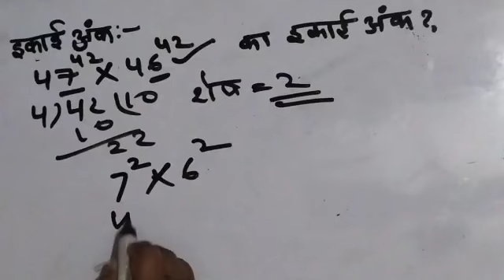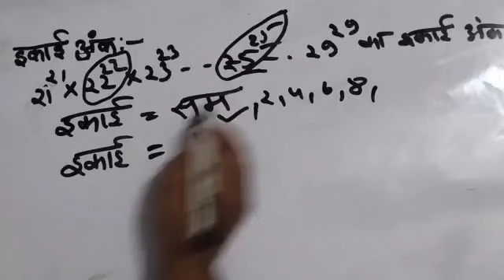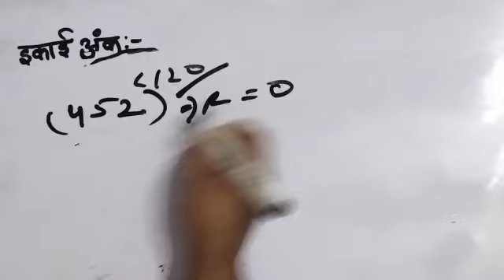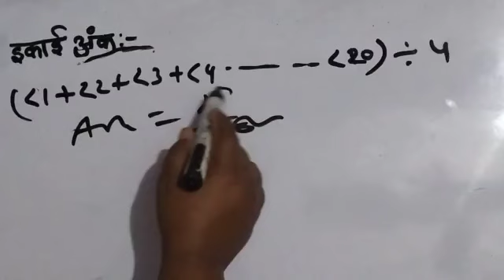Math's by Anam Ma'am - number system [इकाई अंक ज्ञात करना]// The Education Faculty